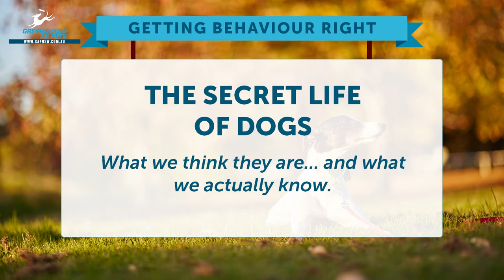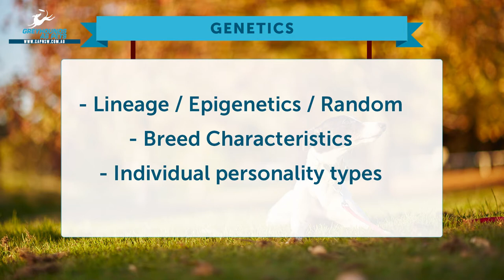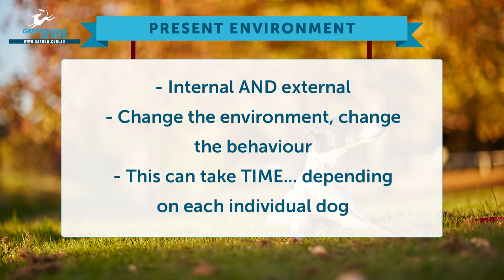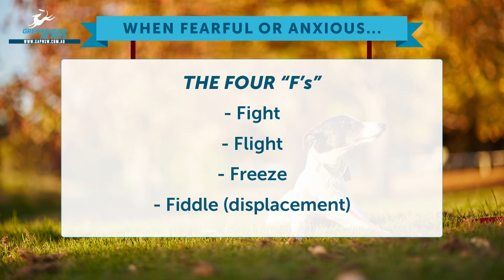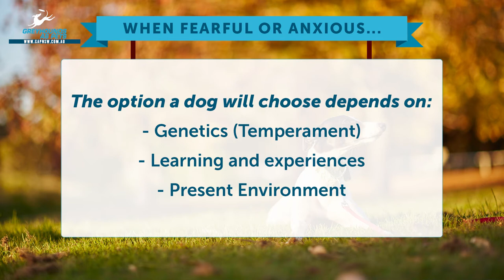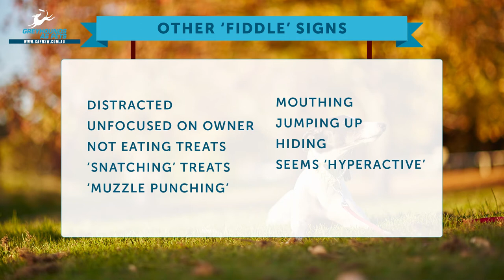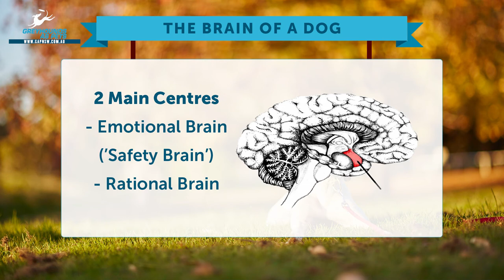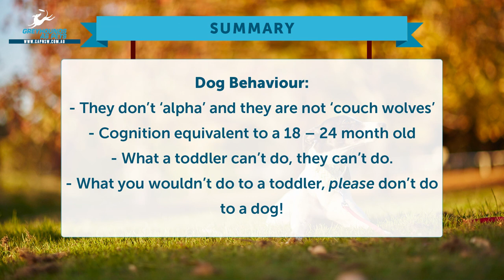Pet Prep with Tracy Irons - Understanding Your Greyhounds Behaviour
Pet Prep with Tracy Irons is an educational series of video's produced by GAPNSW designed to educate and inform everyone from the first time dog owner to someone who may have had dogs all their life.

Tracy’s expertise in animal behaviour is highly sought after. Tracy consults nationally for local and regional councils assessing dangerous dog behaviour, facilitates animal management workshops for metro and regional council officers and manages a range of educational packages veterinary clinical staff. Tracy is also Director of Australian Veterinary Behaviour Services and The Delta Dog Society.

Tracy’s skills are supported by her founding education in the Certificate IV in Companion Animal Training. Tracy has strong stakeholder relationships with veterinary clinics, utilities services and government councils across Australia.

Additionally, Tracy is a key commercial partner with Greyhound Racing NSW (GRNSW) and Greyhound Welfare Integrity Commission (GWIC) supporting greyhound owners with the transition of their dogs to home environments after racing commitments.